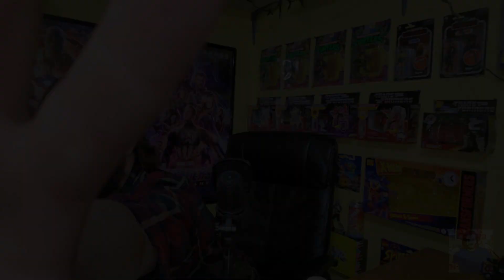Better Than Sprite?! Green Cola: Lemon-Lime Soda Review!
Hey! Welcome to another episode of Fast Talk! The fast food review show where i talk about a fast food, and talk even faster about it!

review used in backround! @DJStash

BE BETTER WITH DUBBY!

And get 10% your order using code: FASTTALK

Whatsup? Dont know how the latest mtn dew will taste? Or your curious about some foreign foods, or how the new bang energy will taste? Then consider watchiong one of my new videos?  Well. If you found this, you are already watching one. It all helps!

It menas so much, cant wait to see how long this rig lasts!